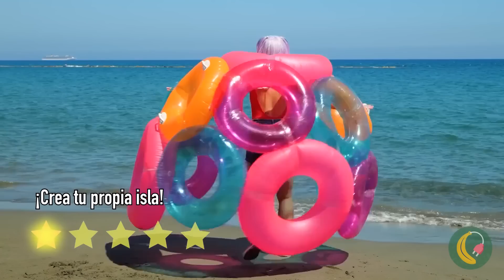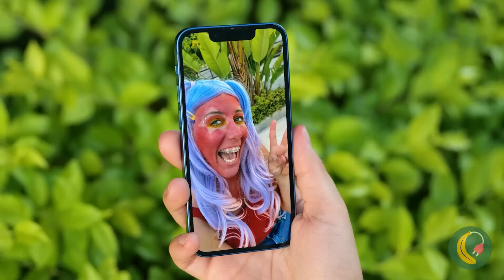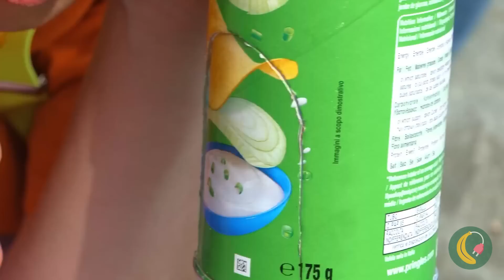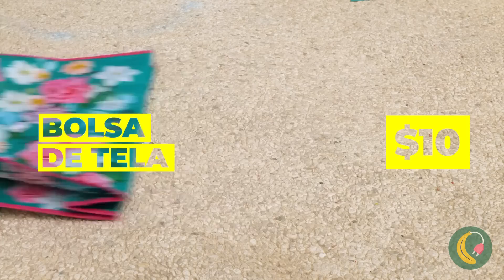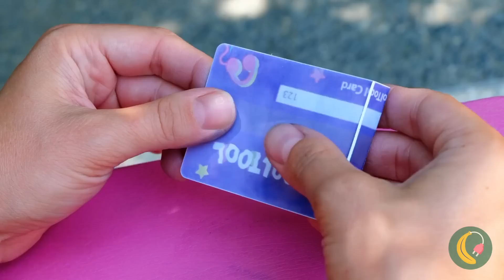¿Está ese FNaf escondido en la arena? 🌴☀️ *Gadgets y trucos de playa para tus vacaciones*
¡En este vídeo, compartimos los trucos más geniales para summer🏖️! Mira cómo mostramos trucos extremos que harán que tus vacaciones de verano sean pan comido. Desde trucos para hacer la maleta y consejos de viaje hasta actividades al aire libre y juegos DIY, lo tenemos todo. Acompáñanos en esta aventura veraniega mientras descubrimos los mejores trucos para padres y para el verano. Tanto si estás planeando una escapada familiar a vacation👨‍👩‍👧‍👦 como si buscas actividades divertidas para el verano, este vídeo es imprescindible. ☀️🌴